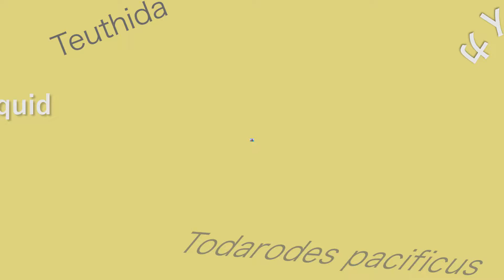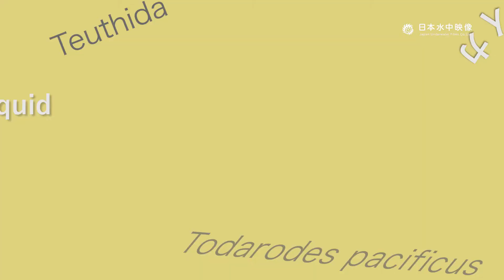〜窪寺博士のイカ解剖学のススメ第1回「イカの"大きさ”と測り方」〜 Squid dissection vol.1 How to Measure Size ~Dr. Kubodera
イカの“大きさ”にはいくつかの種類があります。
正しい測り方を窪寺博士が解説します！

ダイオウイカ研究者の窪寺恒己博士による、スルメイカ解剖教室。
中学校の理科の先生必見！
冷凍のイカを観察してみると、色々なことが見えてくる。
イカの体って、本当によくできていますね！！！

そんなイカ解剖のシリーズより、第一回には以下のエピソードが入っています。
・自己紹介
・エピ①：なぜスルメイカ？
・エビ②：大きさを測る

外部観察から始めて、解剖へと進みます。
エピ3.イカの色素
エピ4.背中とお腹の色の意味
をご紹介いたします。
スルメイカを１匹手に入れて、一緒に観察しませんか？（オススメは船上凍結されたスルメイカです。鮮度が良く色素胞が綺麗です。解剖後は美味しくいただくことができます。）